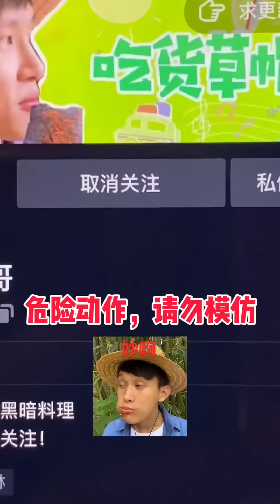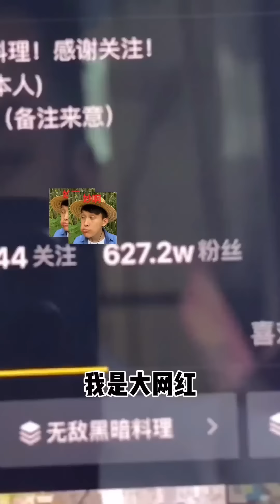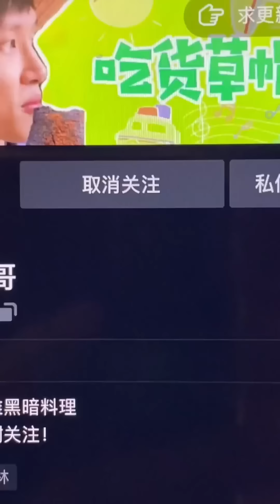Is this an alien fish?| Chinese Mountain Forest Life and Food Moo TikTok#FYP